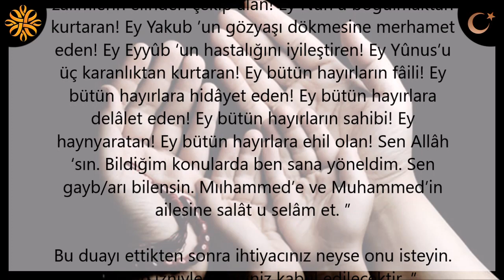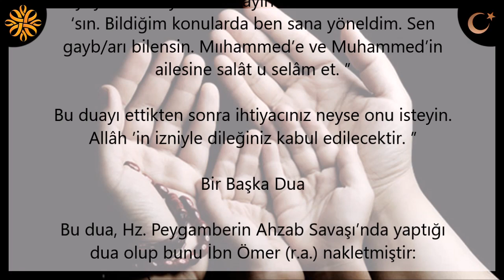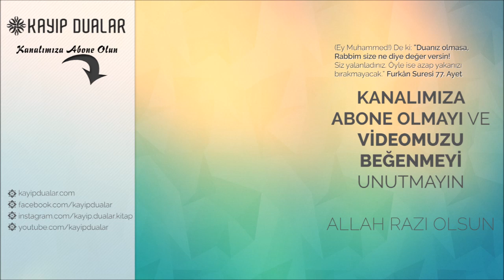Birinin Zulmünü Def Etmek İçin Edilen Dua | Kayıp Dualar